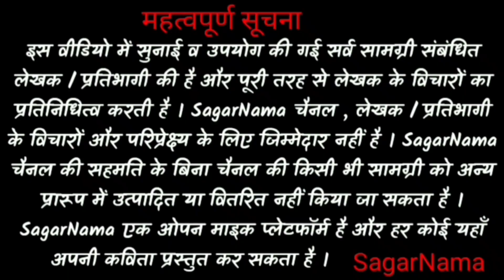Seema || SagarNama Sahitya Manch || रूह से मतलब नहीं यहां ज़िस्म के तलबगार बैठे हैं ...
Presented By

SagarNama is an poetry story bestshayari latestpoetry bestsadstatus openmic platform for Poets, Stand-up Comedians, Storytellers, and Musicians in Hisar, Hansi, Bhiwani,Tosham, Rohtak, Kaithal(Haryana).